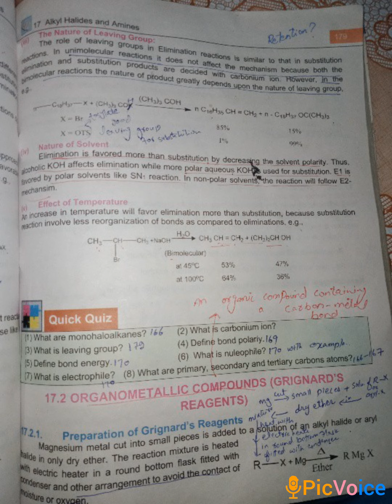Reactivity of organo metallic compounds Grignards Reagents chap #17 XII ( Hindi Urdu) 12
Video from Sabih Ali